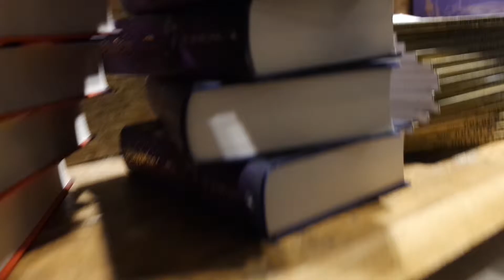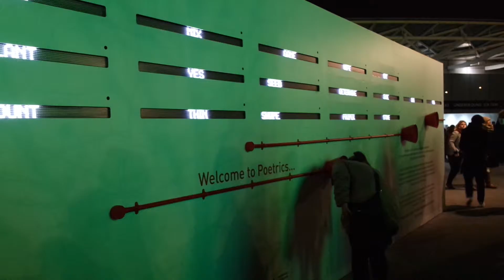Ep 14 - Lumiere Festival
Dear Maggie,

You will be happy to know that thought I was inclined to stay alone in my room all day my friend Lizzie invited me to go with her to the Lumiere Festival and, though I didn't want to go I went anyway because I knew I would have a blast and I did! I wish you could have been there with me.

With love,

Valerie